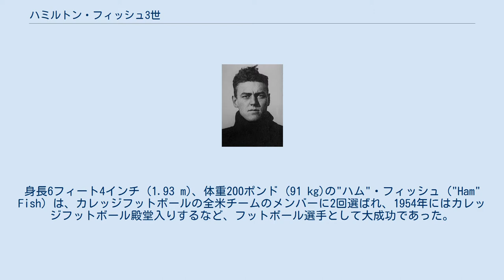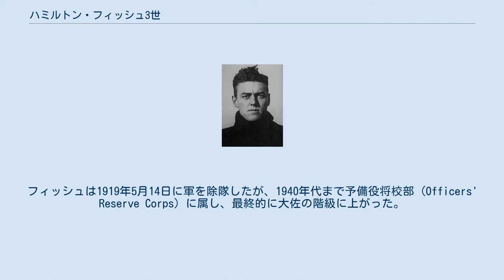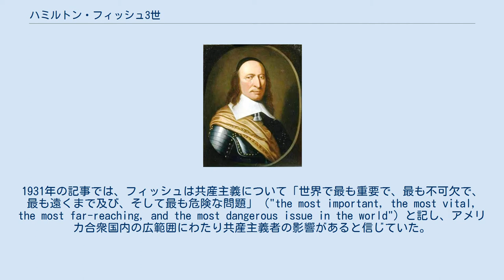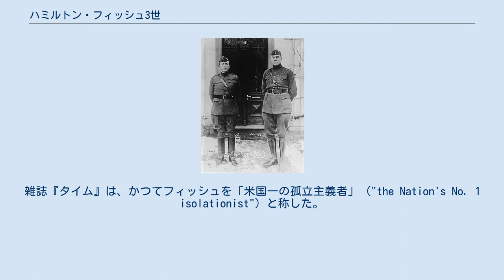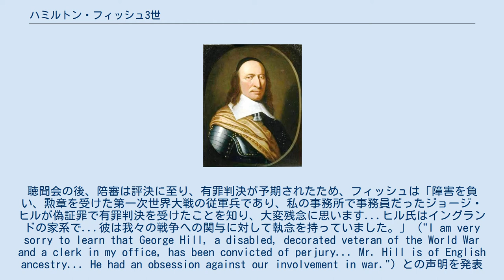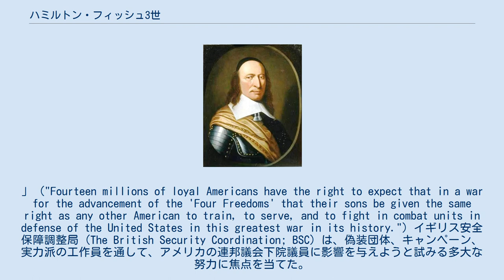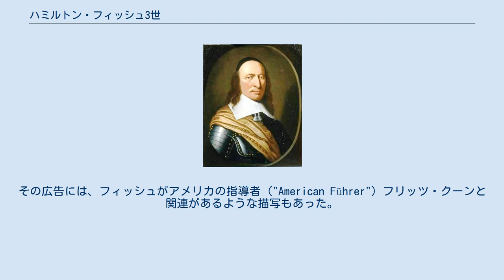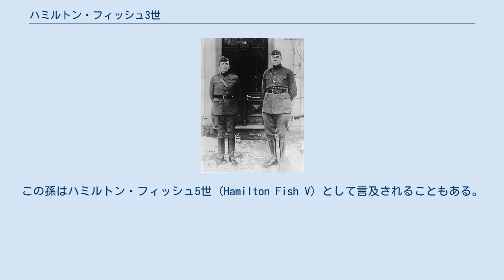ハミルトン・フィッシュ3世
ハミルトン・ストイフェサント・フィッシュ（英語: Hamilton Stuyvesant Fish、1888年12月7日 - 1991年1月18日）は、アメリカ合衆国の軍人、政治家。
ハミルトン・フィッシュ3世、ハミルトン・フィッシュ・ジュニアとしても知られる。
ニューヨーク州の政治で長く活躍した一家に生まれ、自らも1920年から1945年にかけてアメリカ合衆国下院議員を務めた。
在任中は、アメリカ合衆国の対外介入に反対したことで有名で、フランクリン・ルーズベルト大統領を批判した。
1990年に102歳の誕生日を祝った時点では、フィッシュはアメリカ合衆国議会議員経験者として最年長の存命のアメリカ人であった。
 ニューヨーク州ギャリソンにて、元共和党所属アメリカ合衆国下院議員の父ハミルトン・フィッシュ2世と母エミリー・マンの間に生まれる。
父方の祖父ハミルトン・フィッシュは共和党所属のユリシーズ・グラント大統領の下でアメリカ合衆国国務長官を務めた。
初代ハミルトン・フィッシュの父であるニコラス・フィッシュ（1758年生まれ）は大陸軍の士官であったが、後にジョージ・クリントン知事からニューヨーク州の軍務局長 (adjutant general) に任命された。
 ピーター・ストイフェサント（1660年） ニコラス・フィッシュの妻はエリザベス・ストイフェサントで、オランダのニューアムステルダム植民地総督ピーター・ストイフェサントの末裔である。
ハミルトン・フィッシュ3世は、母のエミリー・マンを通して、1636年にコネチカット州ハートフォードに入植したトーマス・フッカーの末裔でもある。
フィッシュの伯父イライアス・マンは、判事及びニューヨーク州トロイ市の市長を3期務めた。
 フィッシュの曽祖母スーザン・リヴィングストンは、大陸会議のサウスカロライナ州代表であった夫ジョン・ケインを亡くした後、1800年にユリアン・ウルスィン・ニェムツェヴィチ伯爵と再婚した。
軍人で政治家でもあったニェムツェヴィチは、ポーランドの5月3日憲法を書いた人物だと信じられている。
フィッシュはジョン・ケインとスーザン・リヴィングストンの曽孫であるがゆえに、1982年にニュージャージー州知事に選ばれたトーマス・ケインはフィッシュの親戚である。
 （ハミルトン・フィッシュとも名付けられた）ハミルトン・フィッシュ3世の従兄弟は、セオドア・ルーズベルトのラフ・ライダーズのL中隊の軍曹であったが、米西戦争で戦死した最初のアメリカの軍人となった。
ハミルトン・フィッシュ2世は戦死したフィッシュの従兄弟に敬意を表して、10歳になる息子フィッシュの名前を法的に"ハミルトン・ストイフェサント・フィッシュ"から単に"ハミルトン・フィッシュ"に変更した（この従兄弟とハミルトン・フィッシュ3世は決して会ったことはなかった）。
 フィッシュは1921年に元ブルックリン市長アルフレッド・C・チェイピン (1848–1936) の娘、グレイス・チェイピン・ロジャース (1885–1960) と結婚した。
二人の間に生まれた息子ハミルトン・フィッシュ4世は、ニューヨーク州選出のアメリカ合衆国下院議員を1969年から1995年まで13期務めた。
フィッシュ夫妻の娘リリアン・ベロニカ・フィッシュは、ウィリアム・ランドルフ・ハーストの息子デービッド・ホイットミア・ハーストと結婚した。
 ハーバード大学時代のハミルトン・フィッシュ 子どもの頃、フィッシュはジュネーブに近いスイスの学校シャトー・ド・ランシー (Chateau de Lancy) に通った。
この学校はフィッシュの父も1860年に通っていた学校であった。
そこでは、（息子の）フィッシュはフランス語を学び、サッカーをした。
夏は家族と一緒にバイエルン州で過ごした。
マサチューセッツ州サウスボロにあるフェイ・スクールというアメリカの全寮制学校の教育を受け始めたが、その後は共に同じサウスボロにあったセント・マークス・スクールとプレップ校に通った。
フィッシュは後に自身を"B学生"であったと自叙しているが、複数の異なるスポーツで成功した。
 1906年にセント・マークス・スクールを卒業...